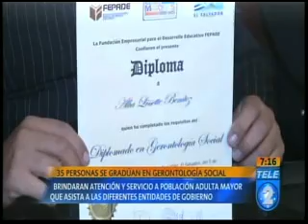35 personas se gradúan en Gerontología Social